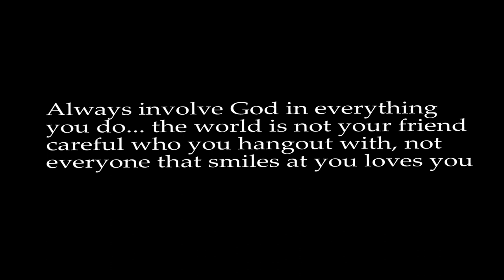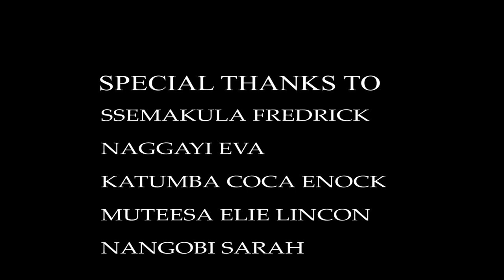THE DISGRACE : NEW HOT UGANDAN FILM